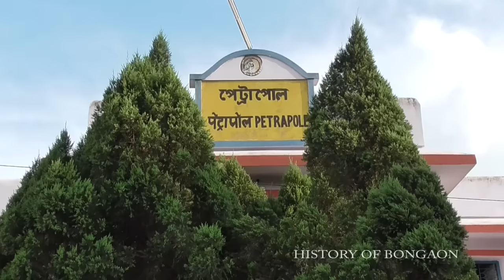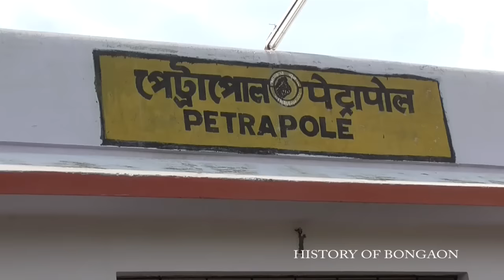DOCUMENTARY - INDIA BANGLADESH BORDER - INDIAN LAST RAILWAY STATION-PETRAPOL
Indian last railway station in petrapol .Petrapole is the Indian side of Petrapole-Benapole border checkpoint between India and Benapole of Bangladesh near Bongaon in North 24 Parganas district of West Bengal. Petrapole border is the only land port in south Bengal. It is also the largest land customs station in Asia.